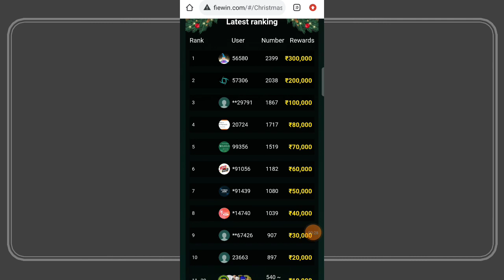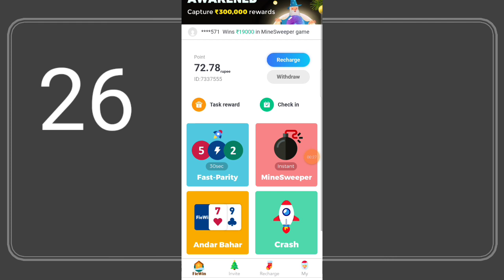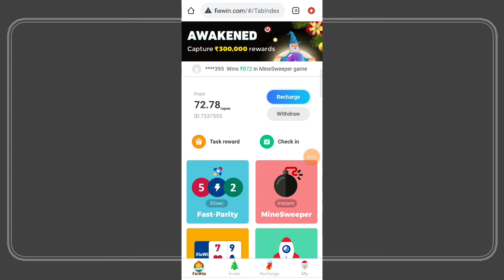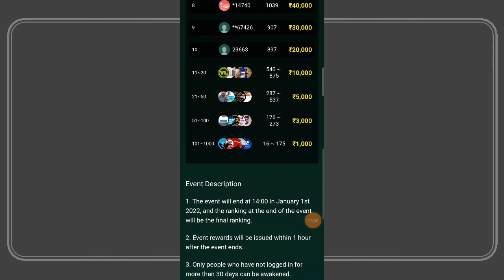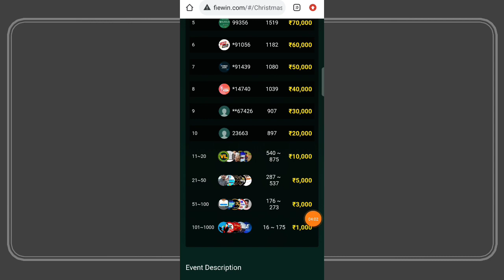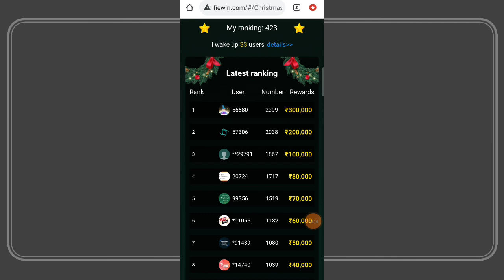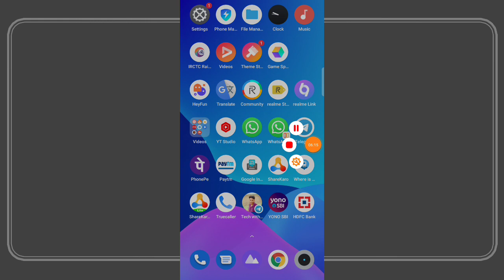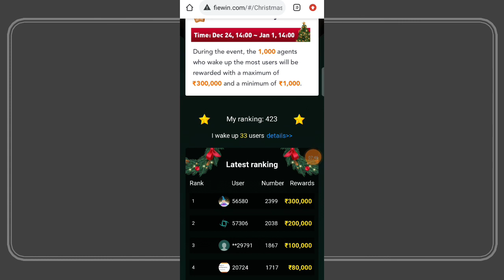Fiewin Awakened event winning trick || Fiewin App Awakened Christmas Event || Fiewin New Event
Fiewin Awakened Christmas event || Fiewin App Awakened Christmas Event || Fiewin New Event

आज का Giveaway खत्म हो गया 1 जनवरी को पूरे 2000₹ का Giveaway है तो आप सभी हमारे टेलीग्राम पर जॉइन हो जाओ

fiewin

fiewin tricks

fiewin new trick

fiewin app refer trick

 fiewin website

fiewin website unlimited trick

fiewin game trick

 fiewin hack

fiewin app 2021

 fiewin minesweeper game wining trick

fiewin payment pending

 fiewin game hack

fiewin website refer trick

 fiewin app withdraw problem

Disclamer -:
धन्यवाद 🙏🙏🙏